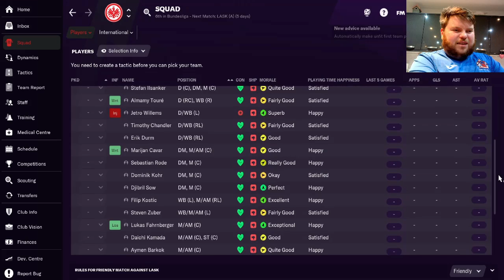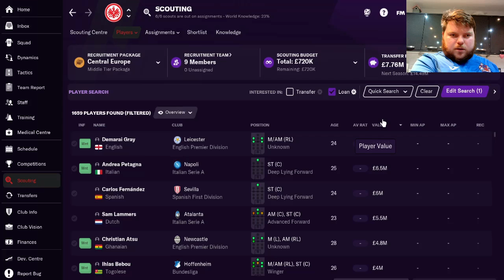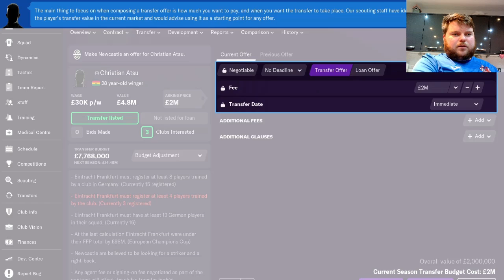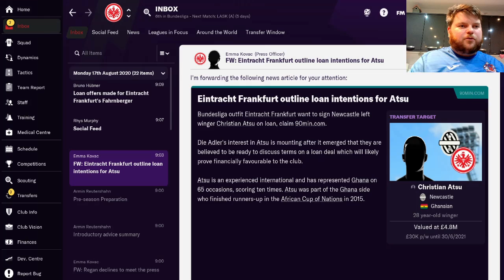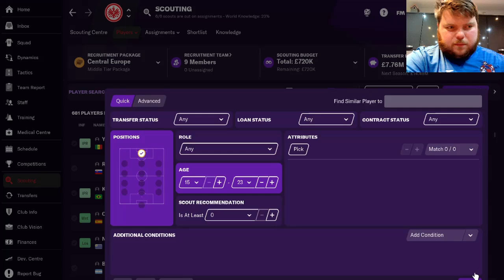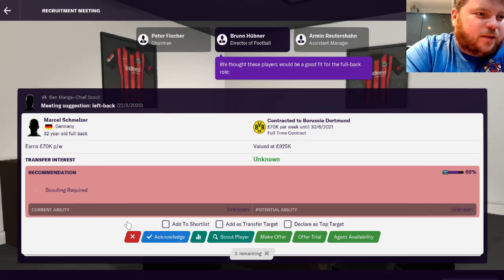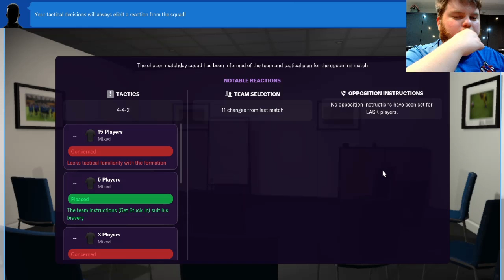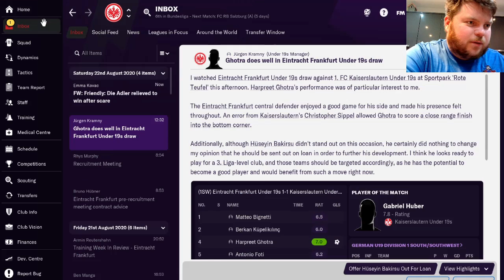Football Manager Part 3! Our first Friendly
Part 3 of the Eintracht Frankfurt save! Looking at potential signings and playing our first friendly!